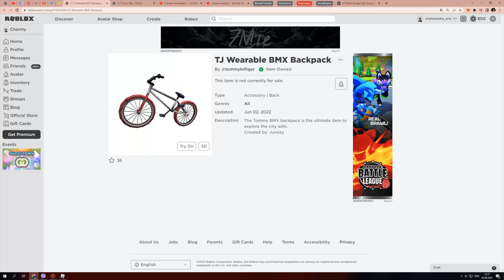TJ WEARABLE BMX BACKPACK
This is a short tutorial on how to get the TJ WEARABLE BMX BACKPACK